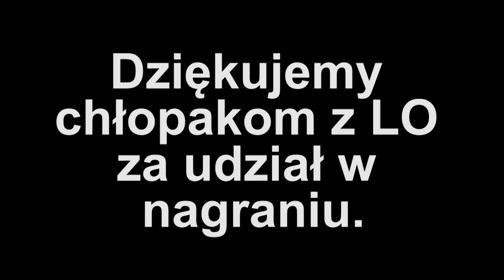Dzien Kobiet 2016 HD